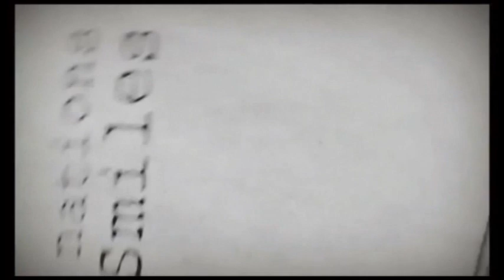SOLUTION'S 15 AIT TRAILER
Solution Ait Pune Techfest is largest Techfest in Pune organised by student Community of Army Institute Of Technology. The Events and workshop are organised in such a way to put your mind at ultimate test and develop a real geek in any technical student.